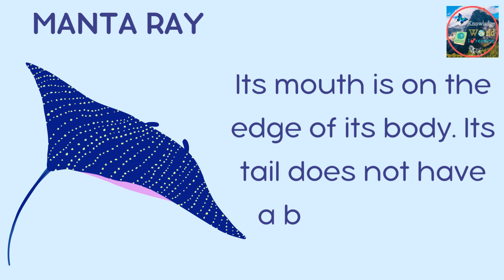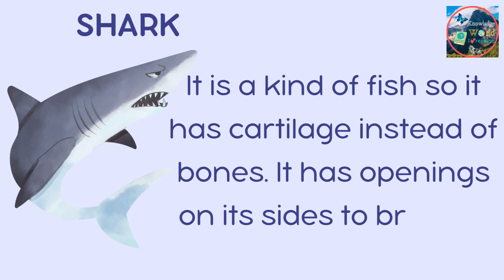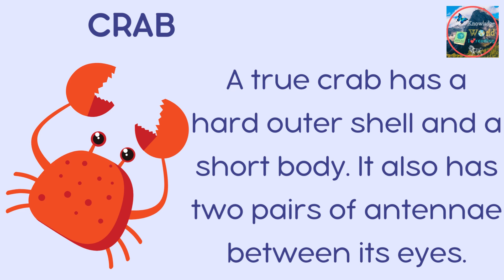Animals Living In Water | Sea Animals For Kids | Sea Animals Names in English | Sea Animals Video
Welcome to the world of Knowledge. This video is about kids videos for kids so that they can learn from amazing content
Learning about nature like universe, galaxies, stars, sun, moon, food, festivels and much more
national geographic
nat geo
natgeo
animals
wildlife
science
explore
discover
survival
nature,
culture,
documentary,
perpetual planet nat geo,
photography,
The Mission,Official Trailer,National Geographic Documentary Films,
Shocking Event,
Headlines
Around the World
American Missionary,
John Chau
Isolatio
,Indigenous
People
Amanda McBaine
Jonathan Chinn
Gripping Story
Personal Diary
Mythology
Exploration
Community
Quest
Heartbreak
Youth,Adventure
Island,
nterview
skunk sounds
 ostrich sounds
 hen sounds
 leopard sounds
 lion sounds
cat sounds,
funny sounds
funny animal sounds
donkey sounds
 national geographic nature documentaries
new nature documentaries
free wildlife documentaries
wildlife documentary netflix
wild cat documentary
free nature documentaries
nat geo wild documentaries
african animal documentaries
wild africa documentary
bbc wildlife documentaries
wild animals documentary
wild documentary
wildlife documentary in hindi
wildlife documentary
hyena
leopard
giraffe
wild animals,
cheetah
snakes
lion
elephant,
iger
amazon jungle national geographic
Male Tiger Shark
Sharks of the Bermuda Triangle\
The Bermuda Triangle
Miles of Rumored Mysteries
6 Reality,Incredible Sharks
Dr. Austin Gallagher
Shark Research
Breeding Grounds of Tiger Sharks
Shark videos
Tiger Sharks
Marine Biologist
Mysteries
Breeding Technique,
incredible
Biologist
Marine
 Life
 paint
animals
 gorilla
cow
 tiger
lion
elephant
fountain
crossing
animals
 fountain
 crossing with gorilla fountain crossing animal
transformation
 elephant
 game
 cow
 game
 wild
 animals game
 animal moments
animal sounds
 farm animals
 Cute little animals
 Animal sounds
elephant sound little animal
animal video
cute animal
cute dog sound
animal sound
 Cute little animal
 farm animal
 little animals
majestic birds of prey
golden eagle
majestic eagles in the world
the harpy eagle
the king of the skies
the golden eagle
king of the mountains
bald eagle
eagle attacks
largest birds of prey
the majestic black eagle
majestic birds
birds of prey
hunting,harpy eagle
birds of prey documentary
birds of prey
documentary youtube,
bigges eagle in the world,
life of an eagle rebirth